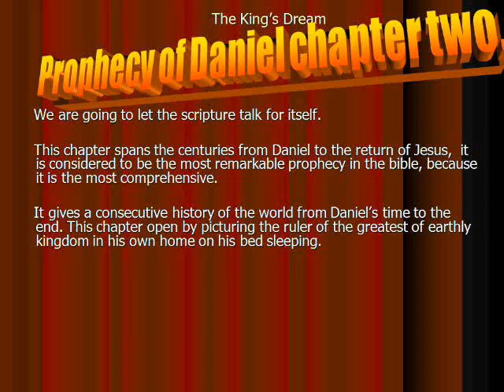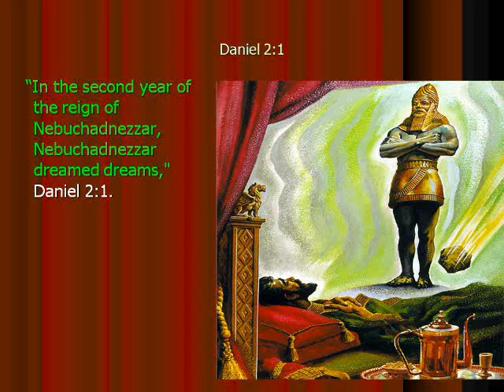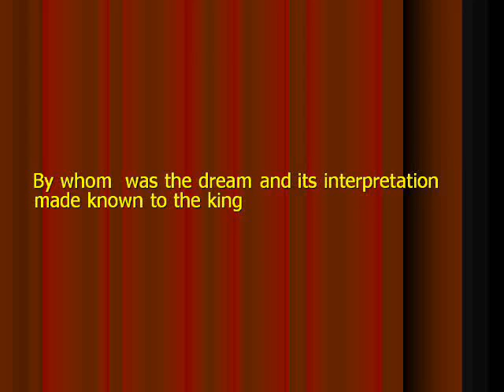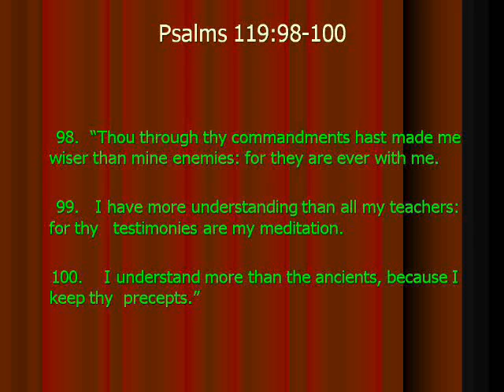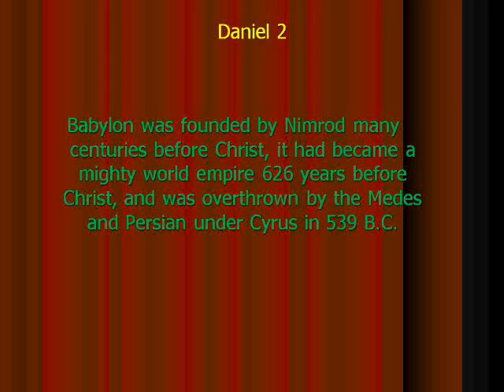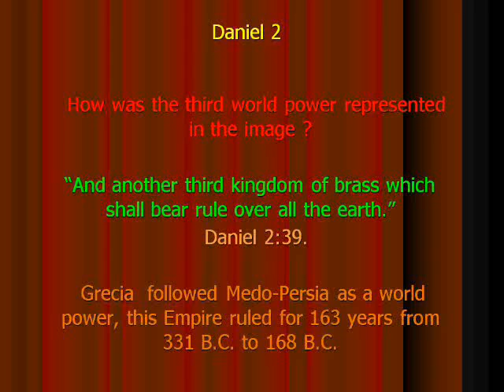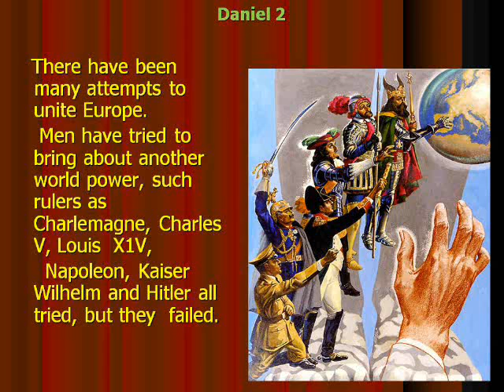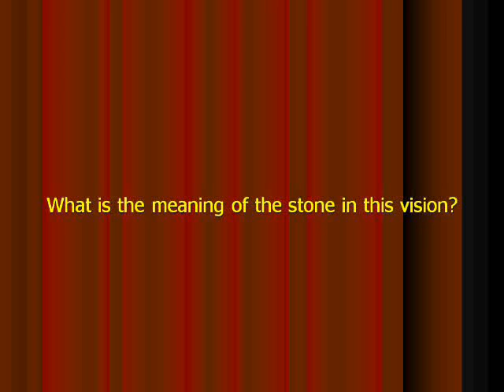Daniel Chapter 2 by BSB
Baba Shuku Beh is here explaining the event that took place in Babylon, The mighty king of Babylon was force to exclaim and honor the true God.
                            Bible reasoning on the King Dream